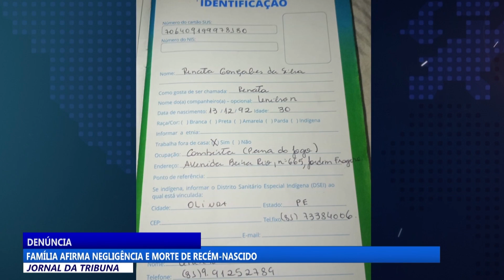Família afirma negligência e morte de recém-nascido